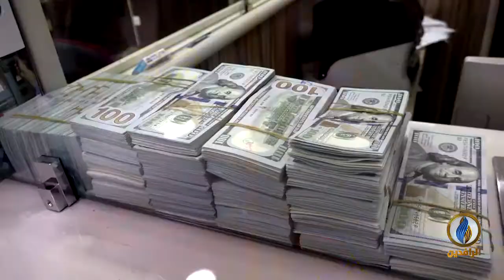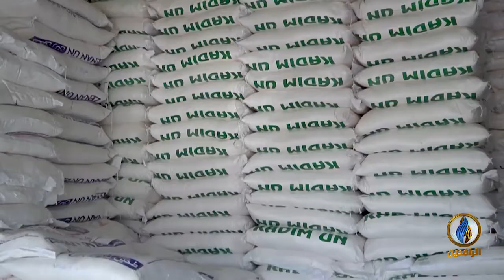أبرز الأخبار الاقتصادية على قناة_الرافدين ليوم الأحد في